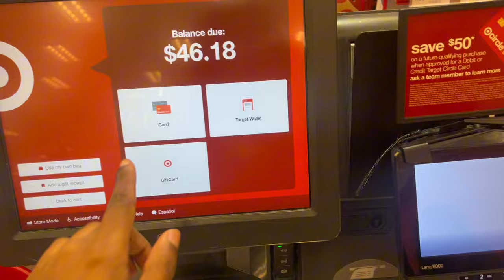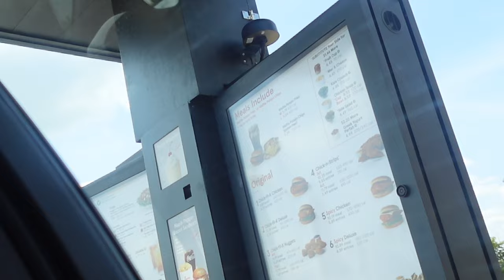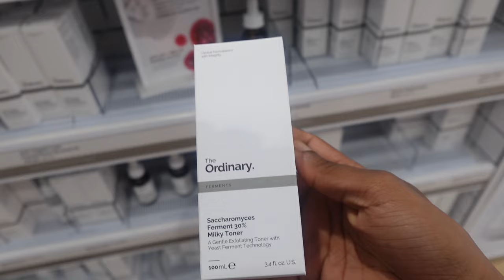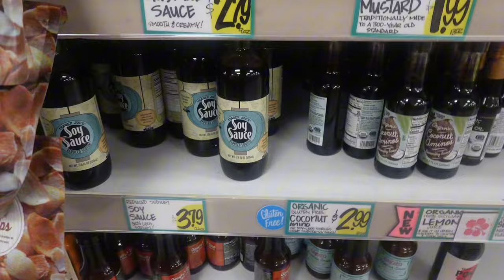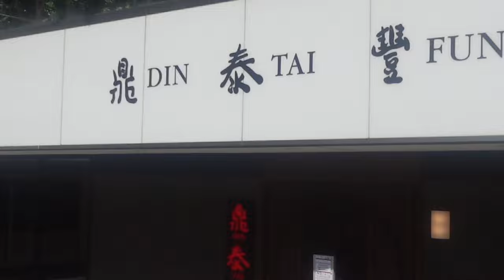NYC Vlog | Weekend in NYC | Food, Prep / packing & more !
Mentioned brands: ​⁠@refybeauty.